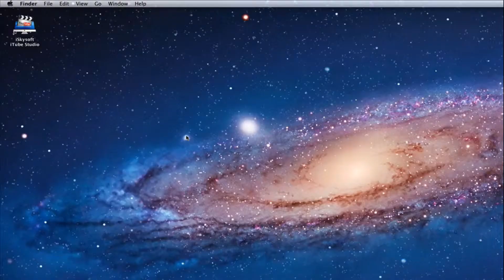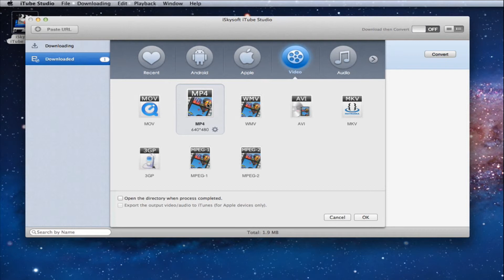How to Download Videos from Break for Free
Download Break video and save it on your Mac for totally free. This article is sharing some tips on how to download video from Break.com easily and quickly.